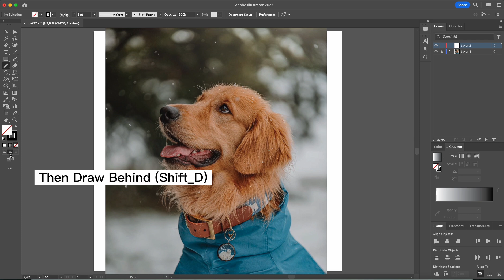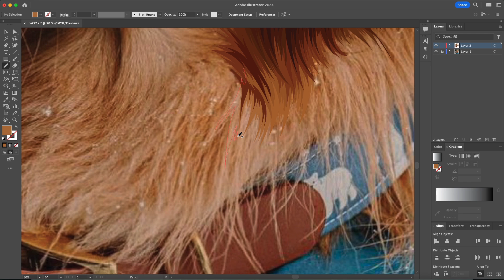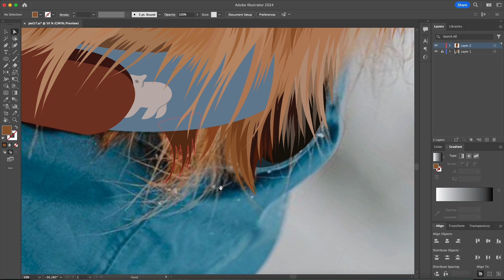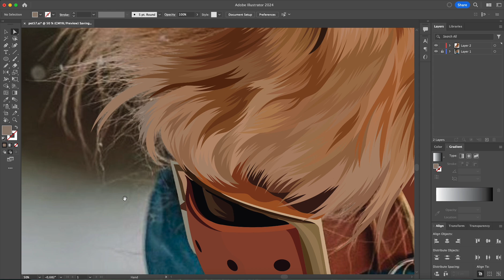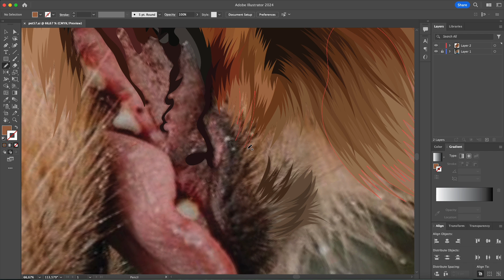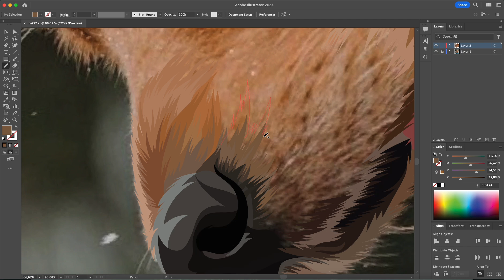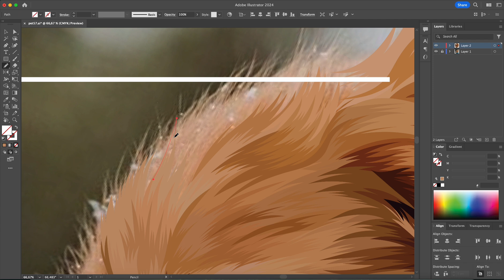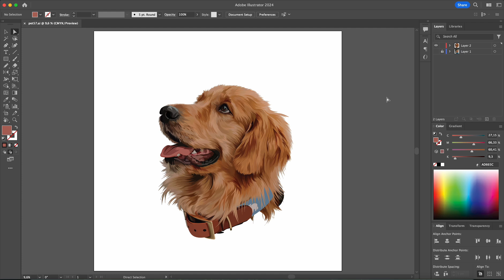How to Make a DIGITAL PET PORTRAIT in Adobe Illustrator Tutorial | GOLDEN RETRIEVER Multiple Colors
Hello folks!
In today's tutorial video, I will guide you how I use Adobe Illustrator to draw realistic GOLDEN RETRIEVER.

HAPPY SHOPPING
- Etsy Store

 / mhdartstation   (Don't forget to click the follow button hehe)

 / mhdartstation

ENJOY YOUR DRAWING!